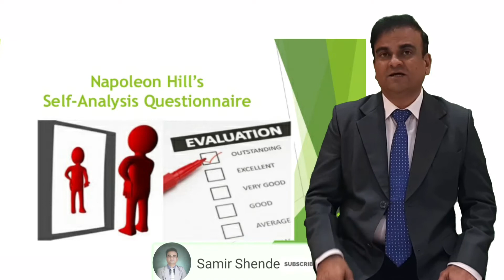Self Analysis & Self Correction ( Hindi )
Self Analysis & Self Correction : Samir Shende
Samir Shende is the President of Galaxy Education Society. He is the founder of Shining Stars Concept School ( CBSE ) & Shining Stars School ( Montessori House Of Children ) . He is Rashtrapati Award winner for best scout of Maharashtra. He is a peace worker & traveled all over the world. He had represented India for peace prayer at Fuji Sanctuary, Japan in the year 2006.
He is the director of Universal Commercial Services where 1000 manpower is working on the field.He is Motivational speaker & soft skills Trainer.
You can follow him on facebook